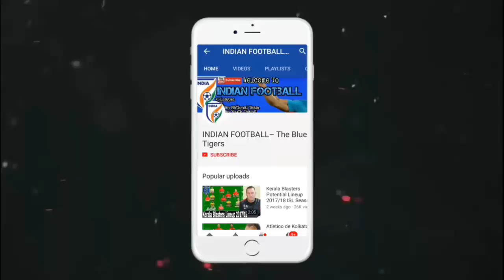NorthEast United FC retain four players for upcoming season